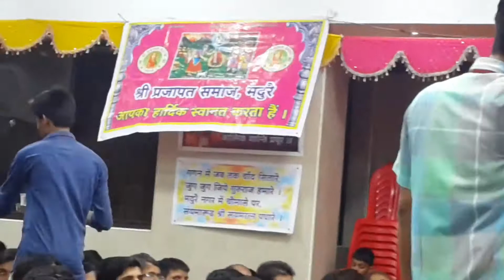Madurai Leela Devi Bhawan Jog Bharti bhajan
Satish